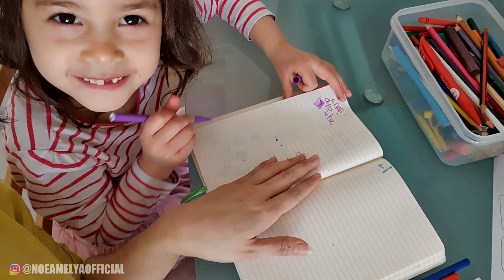JADI GURU SEKOLAH ANAK-ANAK DIRUMAHAJA // UK LOCKDOWN - STAYATHOME [PART 1]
Welcom to Noe Amelya's channel.

Happy Life
Living in Birmingham - UK